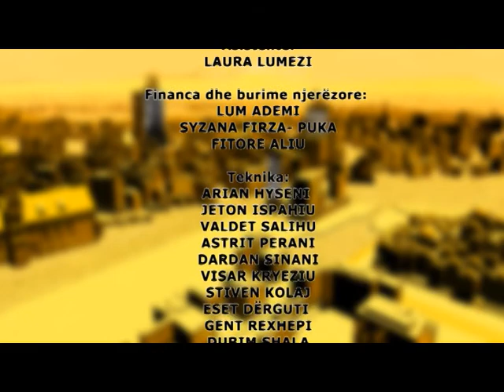Emisioni Jeta ne Kosove - Aktivizmi në Rajon